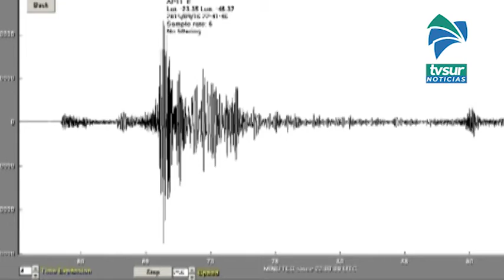Esta mañana se sintió un sismo de 4 .4 grados en la Región Brunca